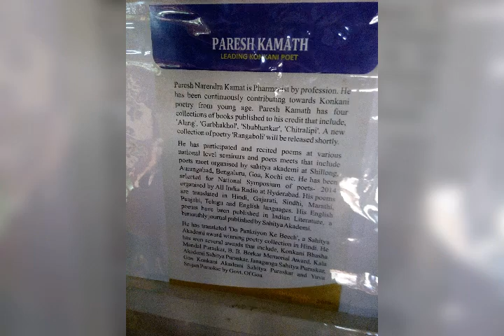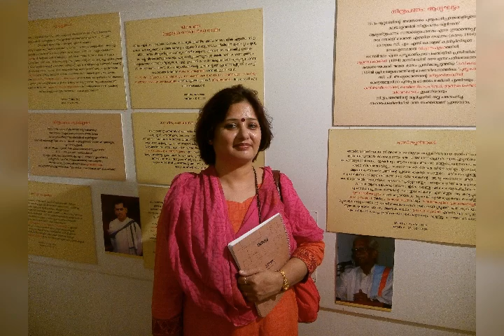Thunchan Festival 2016 at Tirur, Kerala.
This is a video of Thunchan Festival 2016 and South Indian Poet's meet held at Tirur, Kerala.